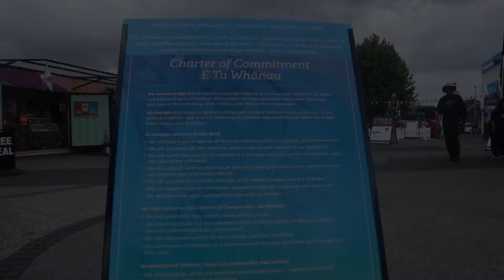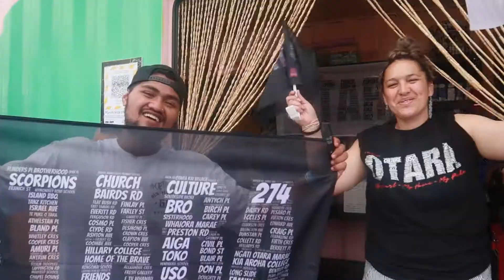E TU OTARA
E Tu Otara Event

In Light of the shootings in our community we called for UNITY of our people, to come together and make a stand, that we are FOR WHANAU, we stand for AROHA, for KORERO AWHI, for WHAKAPAPA. TIKANGA and for the MANA of our people.

OTARA FLAGS not in stock yet till further notice

All Proceeds go back into sustaining The Operations of The Otara Kai Village and The Otara Bike Burb.